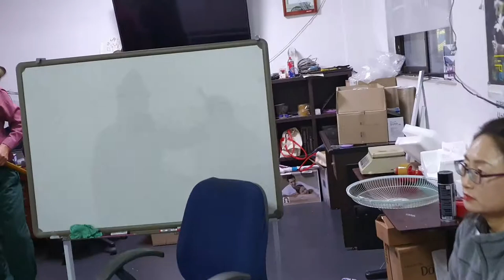대극실습11052